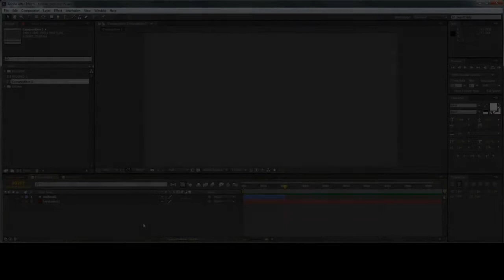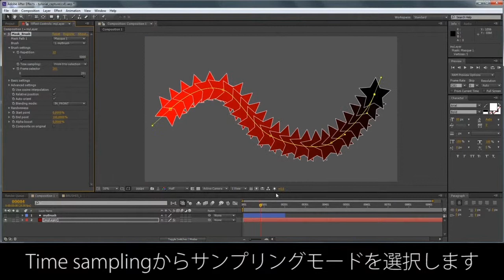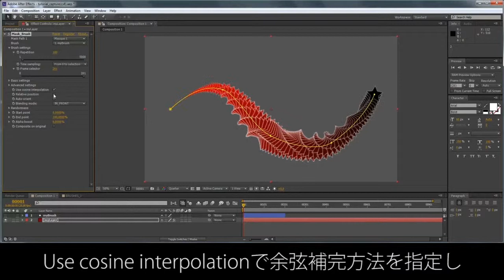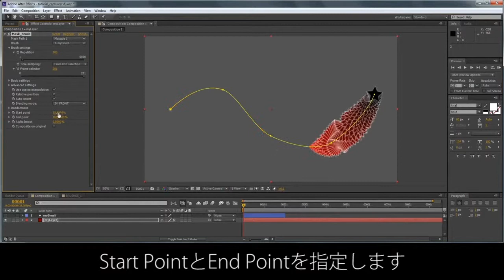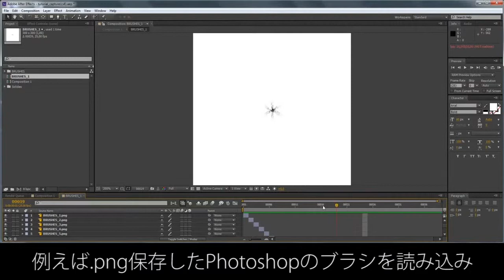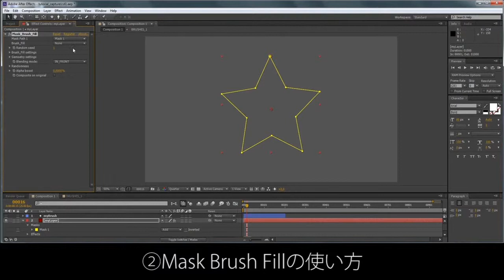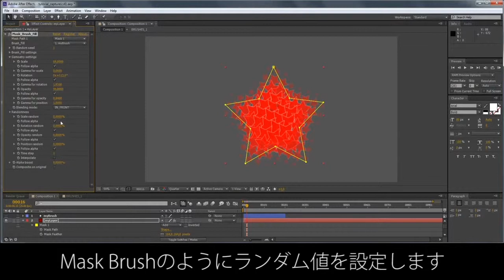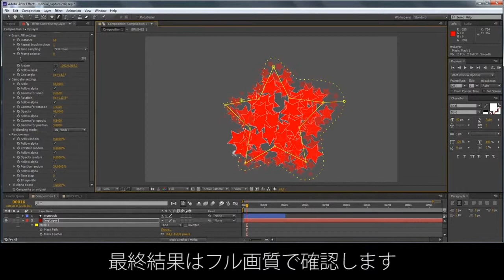BAO Mask Brush クイックスタート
■Mask Brush（マスクブラシ）とは
Mask Brushは、After Effectsのマスクパス上でカスタマイズしたブラシをアニメーションさせるプラグインです。

使えるブラシはPhotoshopやIllustratorで作ったファイルはもちろんのこと、自身で制作したアニメーションをブラシとして使うこともできます。

また、Mask Brushはマスクパスに沿ってブラシをアニメーションさせ、ダイナミックなペイントストロークや、シェイプを作成するMask Brushと、マスクパスをブラシで埋め尽くし、ダイナミックなパターンを作成するMask Brush Fillのふたつのプラグインを搭載するため、用途に合わせてプラグインを使い分けることができます。